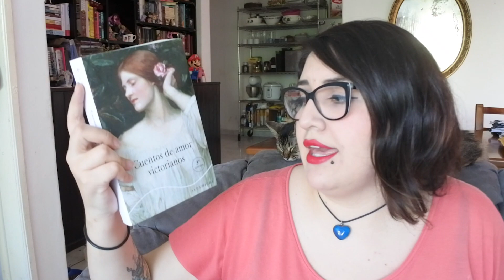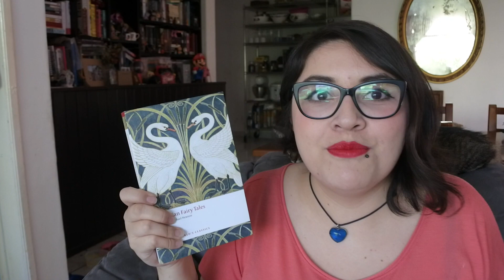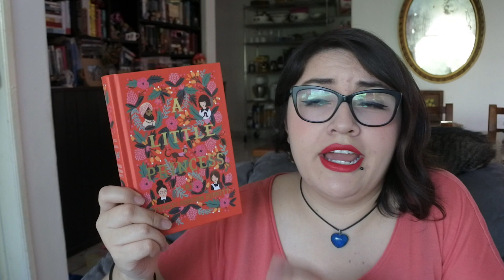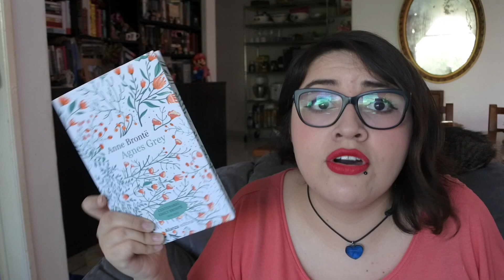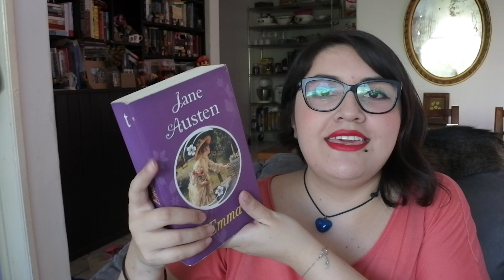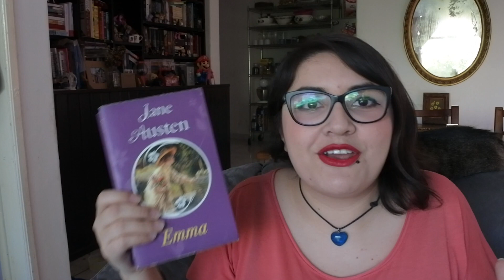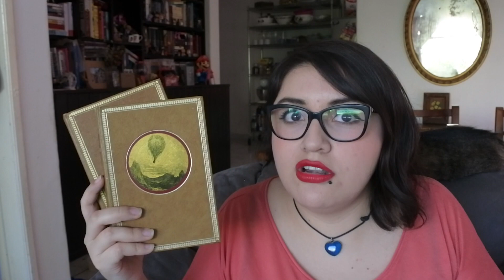TIPS┃¿Cómo empezar a leer clásicos? 📚